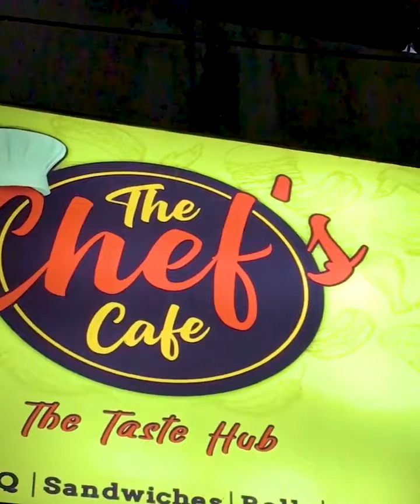Delicious Lava Sandwiches Near Ayesha Manzil 🔥😋karachi